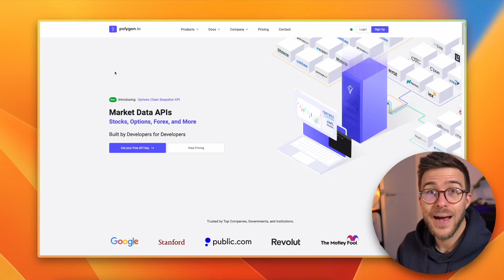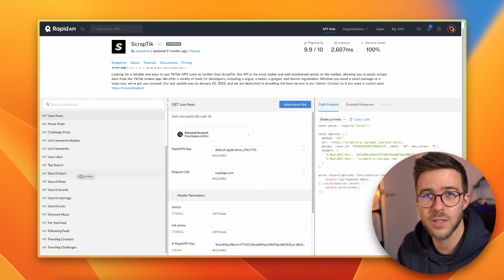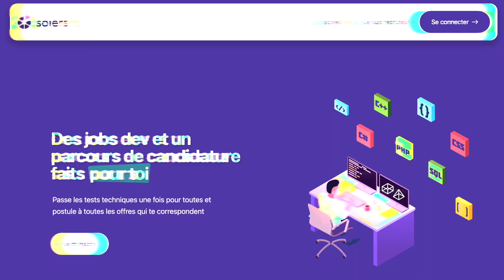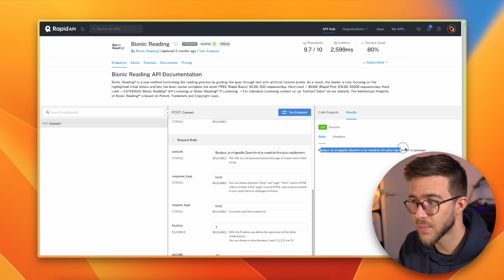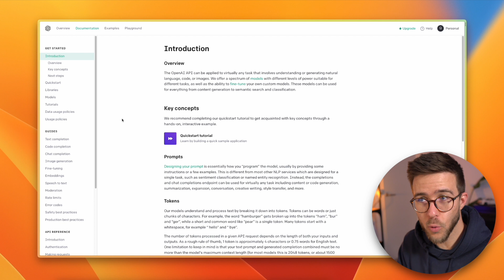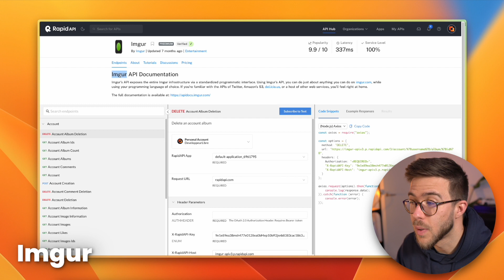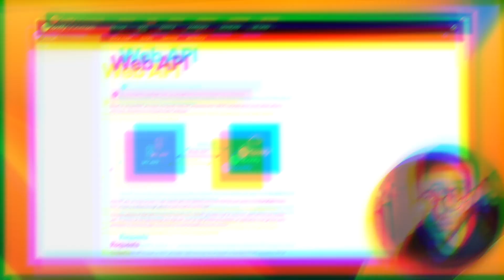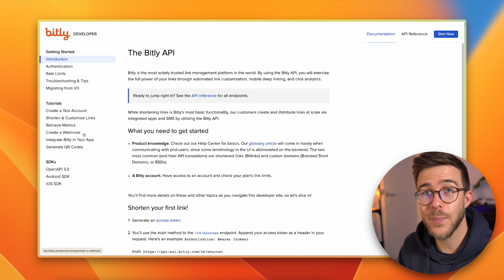15 APIs INCROYABLES À UTILISER DANS VOS PROJETS #2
👨‍🎓 Certifie tes tech skills & trouve le job dev fait pour toi

Dans cette vidéo, je vous partage 15 autres APIs qui vont faire exploser votre créativité et grossir votre business. Ces APIs sont incroyables et peuvent vous aider à vous améliorer dans vos compétences de développeur, mais aussi à créer un business complet grâce à votre application.

► POUR APPRENDRE LE SWIFTUI

⭐️ Deviens membre pour revoir TOUS LES REPLAYs des LIVE CODE 🧑‍💻

▶︎ ME CONTACTER

0:00 - Intro
0:56 - polygon.io
1:47 - ScrapTik
3:03 - Football Prediction
3:53 - Deezer
4:32 - Sponsor : solers.io
5:41 - Bionic Reading
7:05 - Open AI
7:39 -  FaceRect
8:22 - SendGrid
9:11 - Imgur
9:44 - WordsAPI
10:37 - Google Fonts API
11:07 - Spotify
12:04 - Numverify
12:40 - Bitly
13:29 - Sunrise Sunset
13:59 - Conclusion